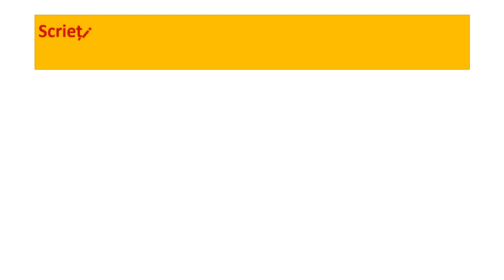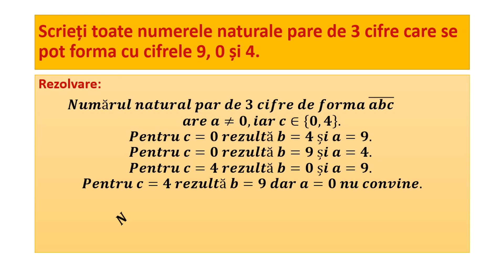Rezolvator 2015 - numere naturale - 5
Realizat de profesor Peter Pop - 2015.